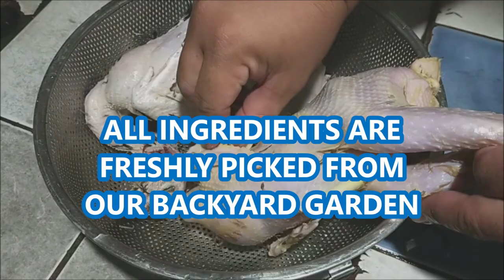VISITING MY PARENTS / VIEW OF THE MANGO PLANTATION - How to cook classic tinolang manok?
Featuring the beauty of Guimaras Island and our simple life. The island that is well known for its mangoes which is the sweetest mangoes in the world.